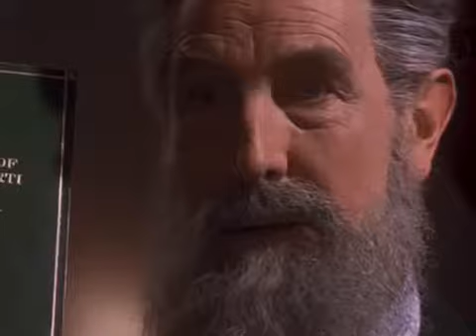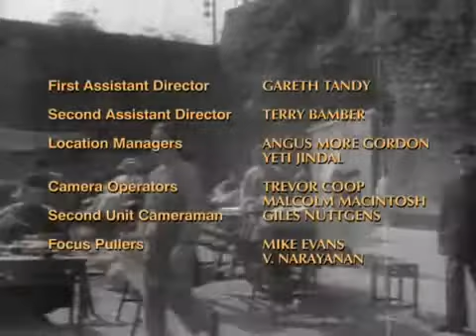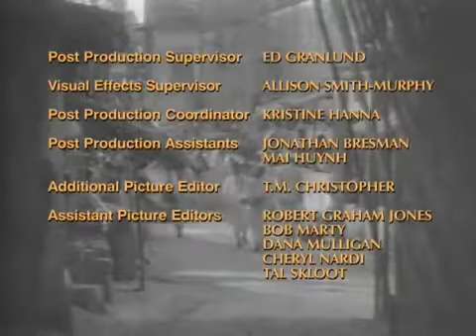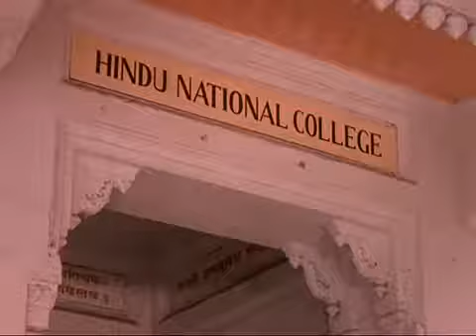las aventuras del joven indiana jones episodio 1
En la primera parte de este capítulo, el joven Indiana Jones viaja a la India y encuentra al joven Krishnamurti y a los líderes de la Sociedad Teosófica.

Descripción.

Descripción.

Descripción.